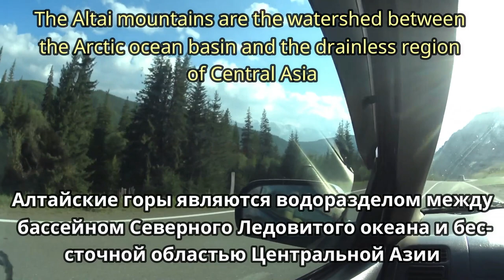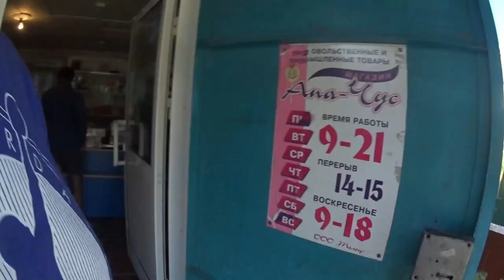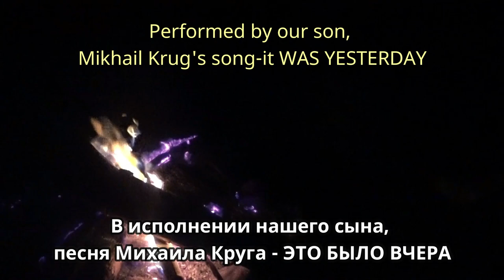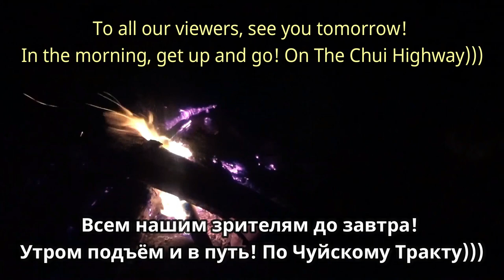Самая КРАСИВАЯ дорога России. день 3. # 7.The most beautiful road in Russia. day 3. # 7.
Наше путешествие можно отнести к разряду диких! Набрали продуктов примерно на 3 дня! Набрали спальных вещей Палатку, Матрасы, одеяла, надувной матрас! немного почитав про сам чуйский тракт двинулись в путь в четвером! Мы с Ларисой, внучка Настя и её папа наш сын Андрей! У нас было 3 ночёвки! Все ночёвки в чистом поле! Девочки в машине, мальчики в палатке ! У Юрия в палатке, небольшое преимущество , спал на надувном матрасе! Конечно когда ночуешь в незнакомой местности под открытым небом , ночью чувствуешь себя не совсем уютно!
  Седьмая серия: Путешествие продолжается ! В этой серии двигаемся назад! Серия короткая из за того что в этот день мы много где побывали! Смешивать не хотелось поэтому третий день состоит из 3 серий ! Вы опять обалденные виды и нашу подготовку к ночёвке ! Нигде не задерживаемся, дорога домой быстрее! Это путешествие для нас первое по Чуйскому Тракту!
Путешествие проходило в очень благоприятных погодных условиях, все 4 дня светило солнышко! На последней ночёвке, что то отдаленно напомнило тучи! От всего увиденного конечно впечатления остались неизгладимые! Советуем посмотреть ролик до конца! Ну и конечно повторить наш автомобильный тур По маршруту Новоалтайск - Бийск - Кош-Агач и обратно ! По мере выставления роликов с нашим путешествием, будем давать ссылки в конечных заставках и под видео!
   Our trip can be classified as wild! We collected products for about 3 days! Gathered sleeping things Tent, Mattresses, blankets, air mattress! after reading a little about the Chuysky tract itself we set off in four! We with Larissa, granddaughter of Anastasia and her dad, our son, Andrew! We had 3 nights! All nights in the open field! Girls in the car, boys in the tent ! Yuri had a small advantage in the tent, sleeping on an air mattress! Of course, when you spend the night in an unfamiliar area under the open sky, you do not feel quite comfortable at night!
Episode seven: the Journey continues ! In this series, moving back! The series is short due to the fact that on this day we visited a lot of places! I didn't want to mix it so the third day consists of 3 episodes ! You again awesome views and our preparation for the night ! We don't linger anywhere, the way home is faster! This is our first trip along the Chui Highway!
The trip took place in very favorable weather conditions, all 4 days the sun shone! At the last sleepover, something remotely resembled clouds! From everything you have seen of course the impressions were indelible! We advise you to watch the video until the end! And of course to repeat our road trip along the route Krasnoyarsk - Moscow - Kosh-Agach and back ! As you set up videos with our journey, we will give links in the final screensavers and under the video!
   ¡Nuestro viaje puede clasificarse como salvaje! ¡Reclutaron productos durante aproximadamente 3 días! Anotaron cosas para dormir tienda de Campaña, Colchones, mantas, colchón de aire! después de Leer un poco sobre el propio tracto chuysky, ¡se movieron en el camino en cuatro! Larissa y Yo, nieta Nastya y su padre nuestro hijo Andrei! ¡Tuvimos 3 pernoctaciones! Todas las pernoctaciones en campo limpio! Chicas en el coche, chicos en la tienda ! Yuri en la tienda, una pequeña ventaja, durmiendo en un colchón de aire! Por supuesto, cuando duermes en un área desconocida al aire libre, ¡por la noche no te sientes muy cómodo!
Séptima serie: ¡el Viaje continúa ! En esta serie nos movemos hacia atrás! La serie es corta debido al hecho de que en este día hemos visitado muchos lugares! No quería mezclar por lo que el tercer día consta de 3 Series ! Usted es de nuevo impresionante vistas y nuestra preparación para la noche ! No nos quedemos en ninguna parte, ¡el camino a casa es más rápido! ¡Este es el primer viaje para nosotros a lo largo de la Ruta de Chuy!
El viaje tuvo lugar en condiciones climáticas muy favorables, ¡el sol brilló durante los 4 días! ¡En la Última noche, algo remotamente parecido a las nubes! ¡De todo lo que vio, por supuesto, las impresiones quedaron indelebles! Recomendamos ver el video hasta el final! Y, por supuesto, repetir nuestro recorrido en automóvil en la ruta novoaltaysk-Biysk-Kosh-agach y viceversa . A medida que se expongan los videos de nuestro viaje, ¡daremos enlaces en los protectores de pantalla finales y debajo del video!
   我们的旅行可以归类为野生！ 我们收集的产品约3天！ 聚集睡觉的东西帐篷，床垫，毯子，空气床垫！ 在阅读了一些关于Chuysky道本身的内容之后，我们在四个地方出发了！ 我们与拉里萨，阿纳斯塔西娅的孙女和她的父亲，我们的儿子，安德鲁！ 我们有3晚！ 所有的夜晚在开放的领域！ 女孩在车里，男孩在帐篷里！ 尤里有一个小的优势在帐篷里，睡在一个空气床垫！ 当然，当你在开阔的天空下一个陌生的地方过夜，你不觉得晚上很舒服！
第七集：旅程继续！ 在这个系列中，搬回来！ 这个系列很短，因为在这一天，我们参观了很多地方！ 我不想混合它，所以第三天由3集组成！ 你再次真棒意见和我们的夜晚准备！ 我们不inger徊任何地方，回家的路更快！ 这是我们第一次沿着翠高速公路旅行！
这次旅行发生在非常有利的天气条件，所有4天的阳光照耀！ 在最后一次过夜，东西远程类似云！ 从你所看到的一切，当然印象是不可磨灭的！ 我们建议您观看视频，直到最后！ 当然，重复我们的客场之旅沿路线克拉斯诺亚尔斯克-莫斯科-科什-阿加赫和背部！ 当您在我们的旅程中设置视频时!